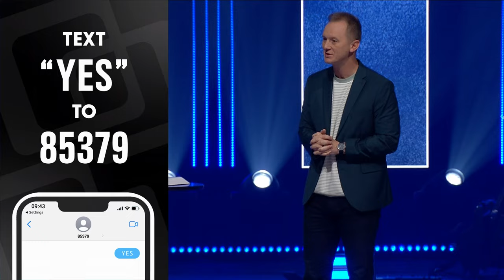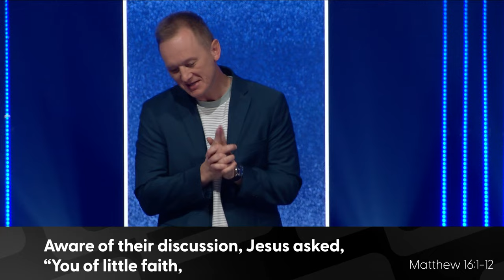Northview Church Online Message | April 14 | Pastor CJ Johnson